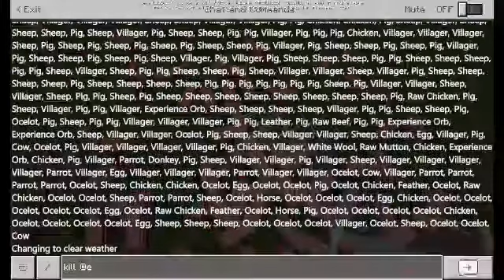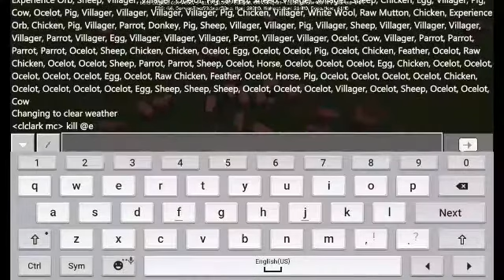How to rich in minecraft ...